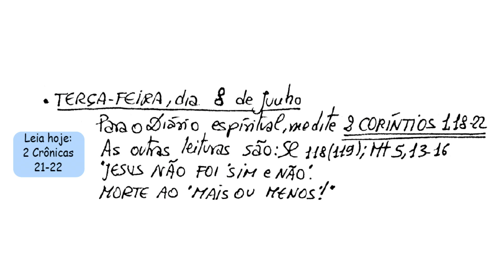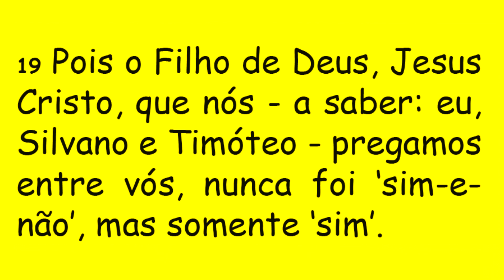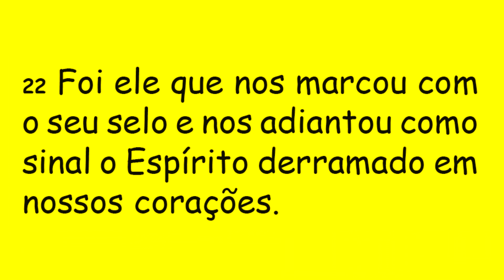DIÁRIO ESPIRITUAL MISSÃO BELÉM - 08/06/2021 - 2 Cor 1,18-22